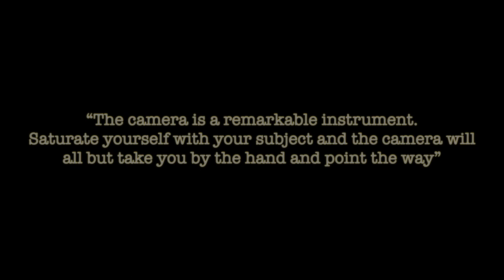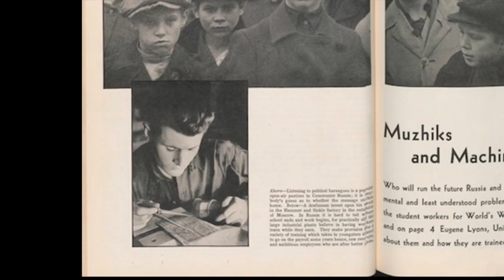Margaret Bourke-White Photographer (Documentary): Part II - Industrial Photography & Soviet Russia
The second part in this short documentary examining the work and photography of Margaret Bourke-White, one of the 20th century's most pioneering photographers. In this part we look at the early part of Bourke-White's career, photographing American industry in the 1930s as part of the Precisionism movement, and her first trip to Soviet Russia.

Chapters
00:00 Industrial Photography
01:20 The Chrysler Building
02:05 The Soviet Union